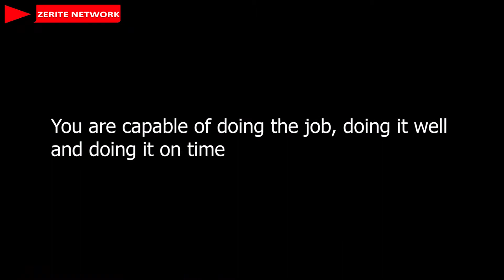5 SKILLS VALUED BY EMPLOYERS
First of all I just want you to understand that there are a number of JOB RELATED SKILLS that employers will look at and then there are a number of EMPLOYABILITY SKILLS that different employers will value
In this video we are going over 5 skills that employers tend to look for